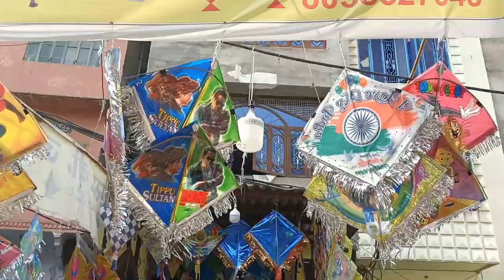Kite Market //Handi Pura //Jaipur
HandiPura Market famous for Kite in Jaipur